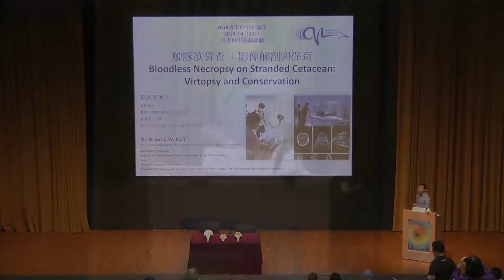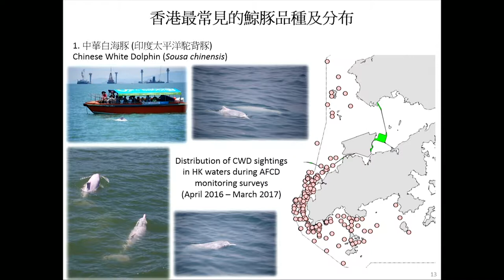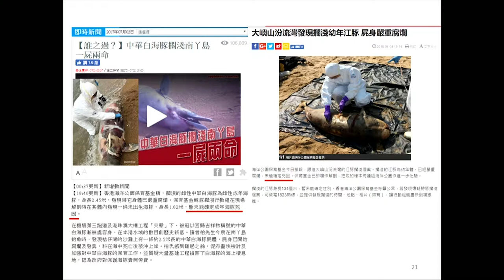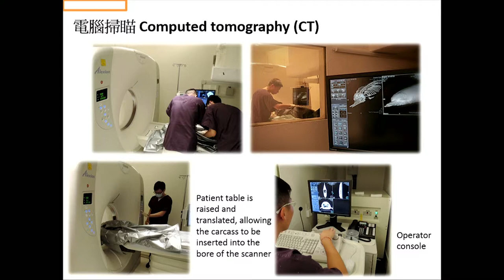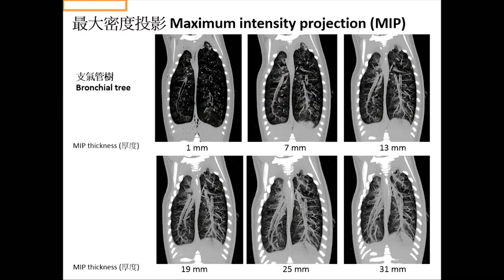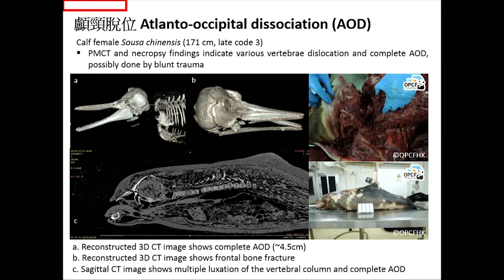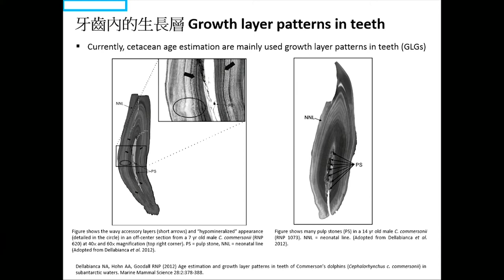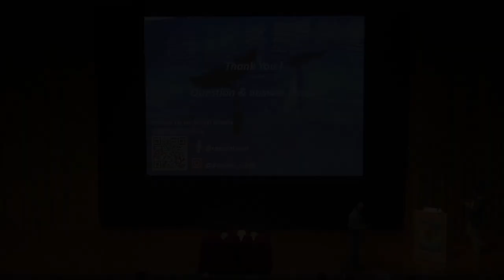鯨豚欲骨查：影像解剖與保育 Bloodless Necropsy on Stranded Cetacean: Virtopsy and Conservation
2018香港科學節講座：鯨豚欲骨查：影像解剖與保育

本講座介紹一種創新科技 － 影像解剖及其在香港鯨豚擱淺研究的應用。影像解剖協助相關人員進一步了解擱淺鯨豚的健康狀況、死因及生活史，例如由人類活動所造成的損傷及死亡。這些資料是制定相關保育措施的重要參考，並有助這些珍貴的鯨豚能更舒適地在香港及珠三角一帶水域生活，達致可持續發展。

講者：葛展榮博士（東華學院 醫療及健康科學學院 助理教授；香港理工大學 應用生物及化學科技學系 兼任助理教授）

主辦機構：東華學院 醫療及健康科學學院、香港理工大學 應用生物及化學科技學系，香港科學館協辦（鳴謝：改善海洋生態及漁業提升基金信託有限公司 改善海洋生態基金）

講座日期及時間：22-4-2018 上午11:00 - 下午12:30

HK SciFest 2018 Lectures: Bloodless Necropsy on Stranded Cetacean: Virtopsy and Conservation

This lecture aims to introduce a cutting-edge technique named ''virtopsy'', which is applied on stranded cetacean studies. This technique enhances better understanding and insights into injuries and deaths caused by human interaction or biological health and profiles of the stranded carcasses. The collected data provide an important reference to the development of long-term strategies for the conservation of local cetaceans, which in turn facilitate the long-term sustainability of the species and allow them to dwell in the Hong Kong and the Pearl River Estuary waters unaffectedly.

Speaker: Dr. Brian Chin-wing KOT  (Assistant Professor, School of Medical and Health Sciences, Tung Wah College; Adjunct Assistant Professor, Department of Applied Biology and Chemical Technology, Hong Kong Polytechnic University)

Organisers: School of Medical and Health Sciences, Tung Wah College; Department of Applied Biology and Chemical Technology, The Hong Kong Polytechnic University, in association with Hong Kong Science Museum (Acknowledgement: Marine Ecology Enhancement Fund, Marine Ecology & Fisheries Enhancement Funds Trustee Limited)

Lecture date and time: 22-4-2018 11:00am - 12:30pm

2018香港科学节讲座：鲸豚欲骨查：影像解剖与保育

本讲座介绍一种创新科技 － 影像解剖及其在香港鲸豚搁浅研究的应用。影像解剖协助相关人员进一步了解搁浅鲸豚的健康状况、死因及生活史，例如由人类活动所造成的损伤及死亡。这些资料是制定相关保育措施的重要参考，并有助这些珍贵的鲸豚能更舒适地在香港及珠三角一带水域生活，达致可持续发展。

讲者：葛展荣博士（东华学院 医疗及健康科学学院 助理教授；香港理工大学 应用生物及化学科技学系 兼任助理教授）

主办机构：东华学院 医疗及健康科学学院、香港理工大学 应用生物及化学科技学系，香港科学馆协办（鸣谢：改善海洋生态及渔业提升基金信托有限公司 改善海洋生态基金）

讲座日期及时间：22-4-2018 上午11:00 - 下午12:30